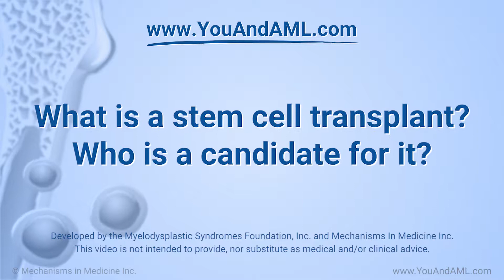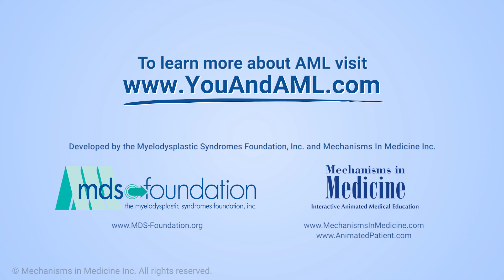What is a stem cell transplant? Who is a candidate for it?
Acute myeloid leukemia (AML) expert Dr. David Steensma explains how a stem cell transplant works. Healthy cells, usually from a donor, are given to the patient after high-dose chemotherapy destroys the original blood-forming cells. These are the cells that have AML, so replacing them may cure the disease. Younger patients who are healthy may be the best candidates for stem cell transplant. However, older people who are healthy enough may also qualify.